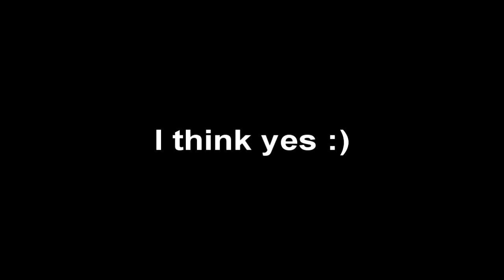A.V.A - The Parashow (SA58 Para)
Ceci est ma première fragmovie et "gros" montage. Je vous prie donc de ne pas trop critiquer la façon dont le montage a été réaliser.
Pour ce qui est du gameplay, non je n'ai jamais utilisé de macro et je n'en utiliserais jamais.
Ceci dit, j'espère que cela vous plaira !

This is my first fragmovie and "big" video editing. So please do not be too critical of how the editing was done.
For the gameplay, I've never used any macro and I would never use it.
Anyway, I hope you will like it!

               /  2. Bullet Ride - In Flames